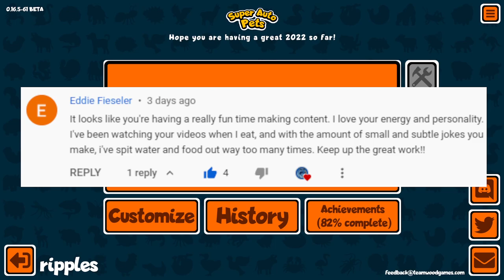Can scorpion SAVE this run? - Super Auto Pets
Super Auto Pets is a cute free autobattler that is really fun and has some strategy to it. We get a great team, but can the scorpion walk us to the promise land?